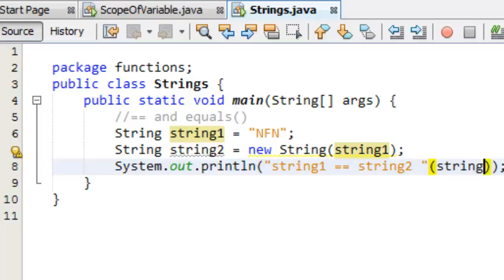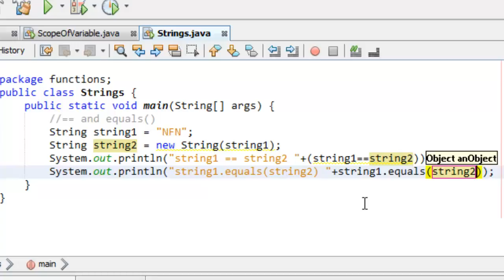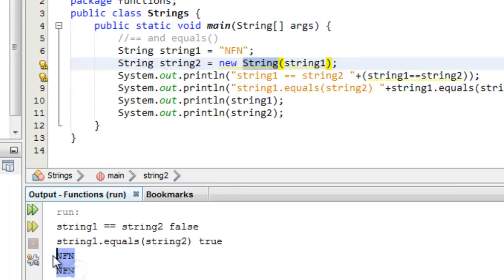56 String == and equals in java in netbeans and jdk Learn computer programing in urdu hindi